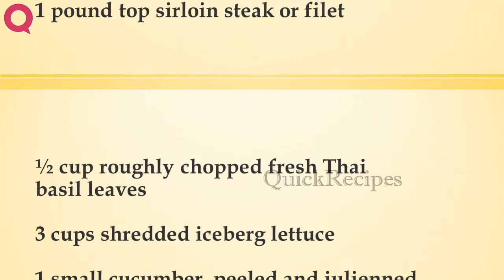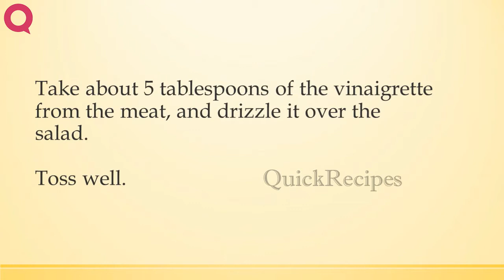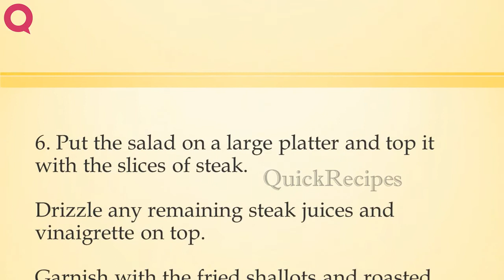SPICY BEEF SALAD WITH THAI BASIL AND LEMONGRASS | QUICK RECIPES | EASY TO LEARN